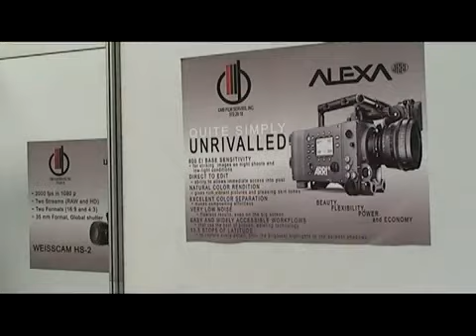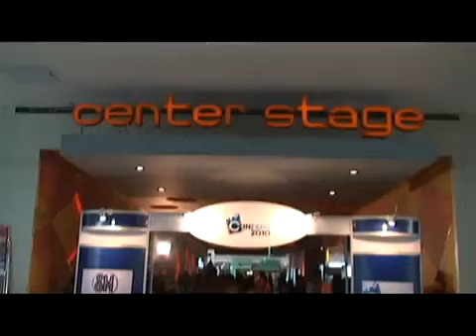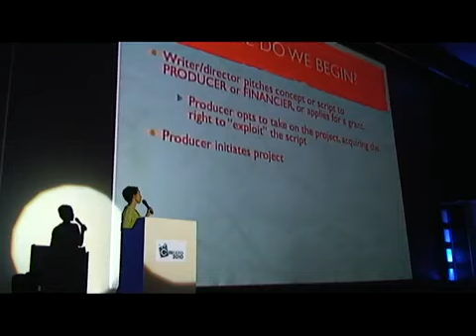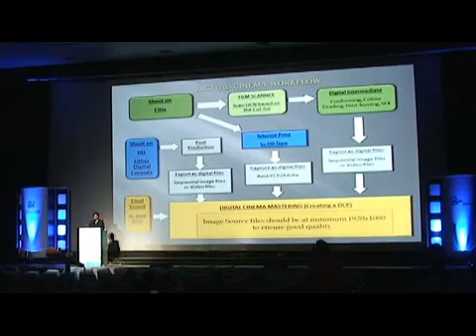SM CINEXPO 2010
Event concept, management and production